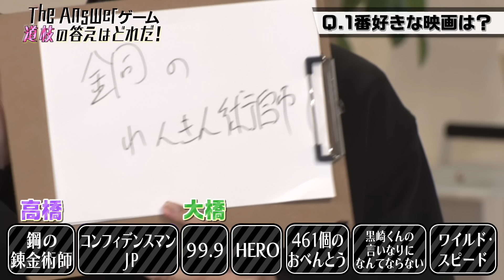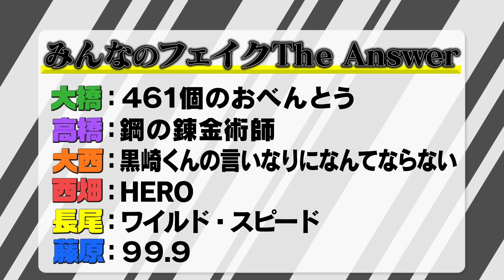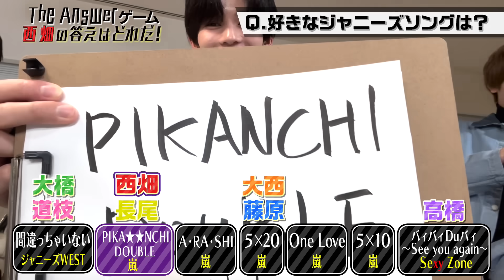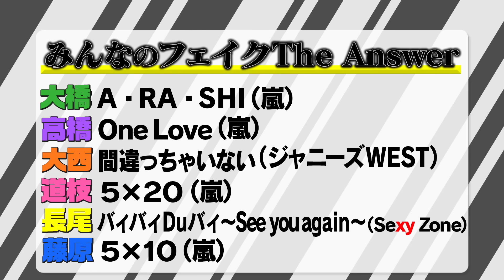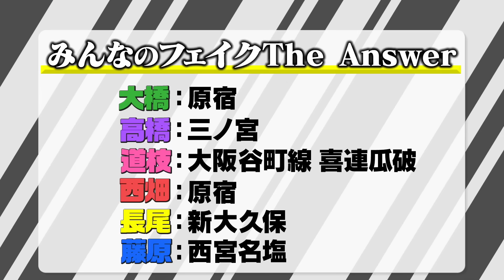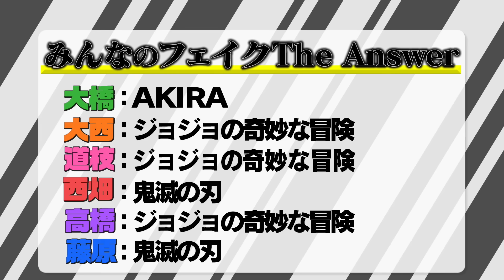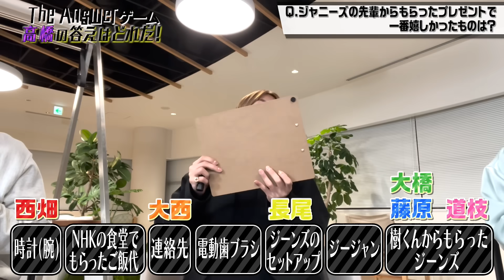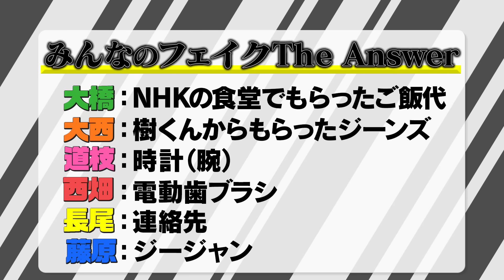なにわ男子【本当の答えはどれ？】The Answerゲーム!!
今回は、僕たちのセカンドシングル「The Answer / サチアレ」にちなんで”本当の答えはどれ?～The Answerゲーム～”に挑戦しました！
勝手に金田一一の座をかけて…バトらせていただきました 笑
みっちーの好きな映画は？西畑の好きなジャニーズ曲は？などなど、貴重な情報も満載です！

最後まで見届けてくださいませ！お楽しみに～!!

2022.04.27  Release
2nd Single「The Answer / サチアレ」
「The Answer」
日本テレビ系日曜ドラマ「金田一少年の事件簿」 主題歌
ミステリアスかつドラマチックな展開で織りなす、最高にスリリングな1曲。
深い闇の中から救い出してくれるような力強い歌と、疾走感溢れる迫力満点のサウンドが脳裏に響く至極のダンスチューン！